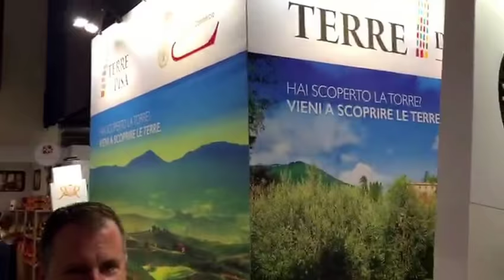Cibus 2018: le imprese delle Terre di Pisa al lavoro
Un giro veloce nello stand dove stanno lavorando sotto l'ombrello delle "Terre di Pisa" le otto imprese pisane: Arcenni, Biscottificio La Scala, La Gilda dei Nani Birrai, Menichetti Cioccolato, Liquorificio il Re dei Re, Pastificio Caponi, Torre a Cenaia e Val di Lama